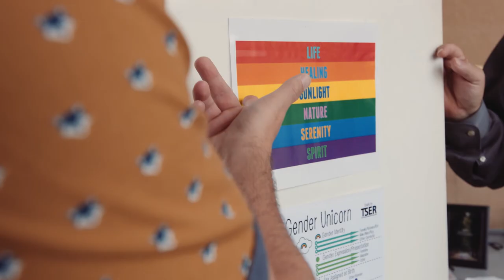Bryan Gidinski–FINALIST–2019 Premier’s Awards for Excellence in Education– Social Equity & Diversity